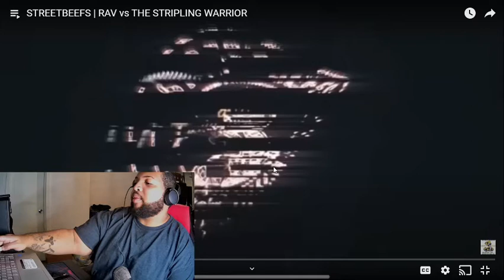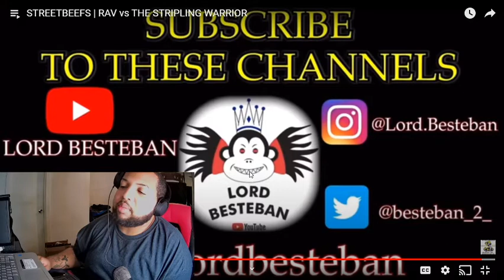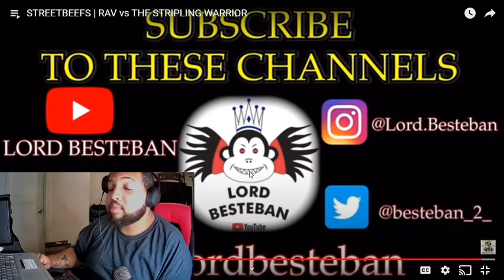STREETBEEFS RAV VS THE STRIPLING WARRIOR REACTION